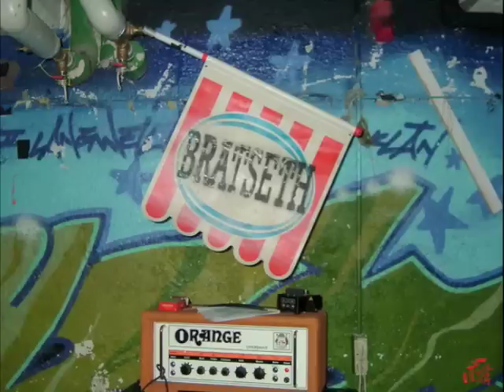Bratseth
Tyske Bratseth  fra Köln/Düsseldorf, musikalsk et sted mellom Trbngr og punkete hard rock. Oppkalt etter Rune Bratseth.